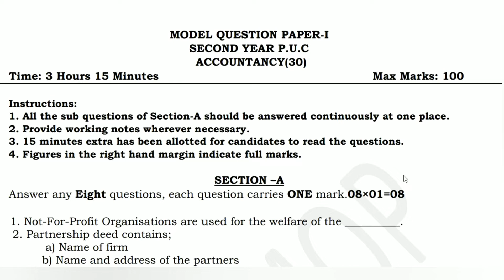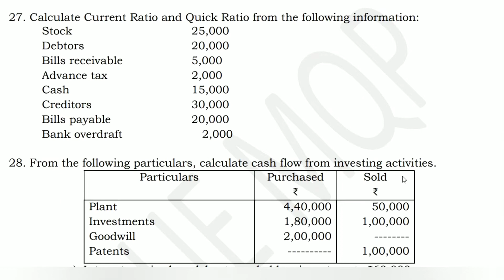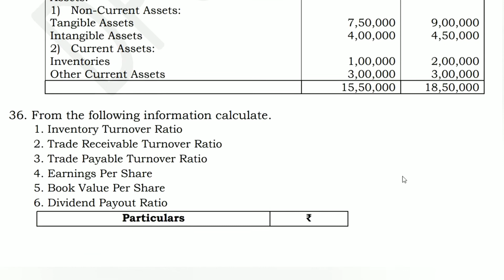2nd PUC Accountancy ಮಾದರಿ ಪ್ರಶ್ನೆ ಪತ್ರಿಕೆ ll Model Question Paper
2nd PUC Annual Exam 2023 Updates | Karnataka PU Board | 2nd PUC Exam Important News